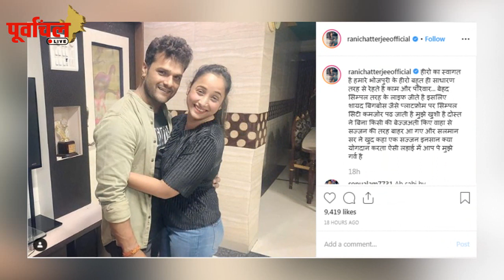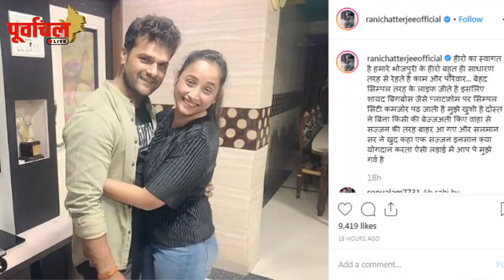खेसारी हुए BIGG BOSS से बाहर तो सलमान-रानी ने कही ये बड़ी बात !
आखिर खेसारी के बिग बॉस के घर से बाहर निकलने पर क्या कहा सलमान और रानी ने? जानने के लिए देखिए ये वीडियो